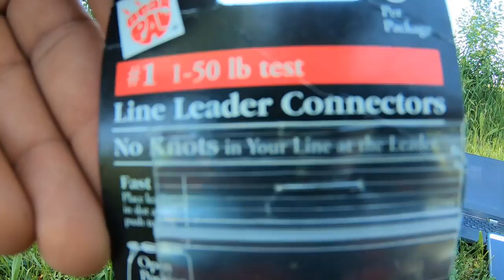Amarre para la pesca de MOJARRAS y BAGRES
►► Aprenda Cómo hacer la Armada y Montar un Aparejo o Línea de Mano Básico Barato para Pesca de orilla,anzuelo,plomo,hilos.

Aprende Hacer el Líder Aparejo de Pesca para Mojarras,Bagres de Rio y Lagos? en Este Video Aprenderas Hacer el Montaje Mas Basico y Sencillo Para la Pesca.